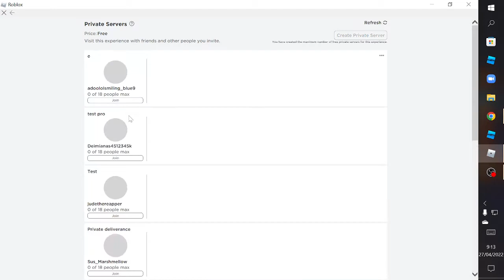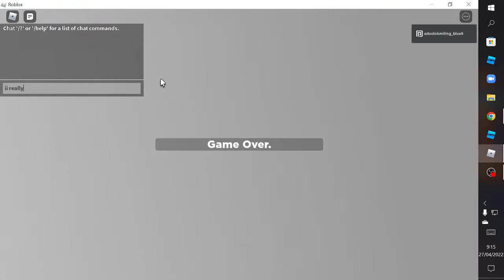Milkos 2.0 (Solo) BEATED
id: 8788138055 (this is part 2)